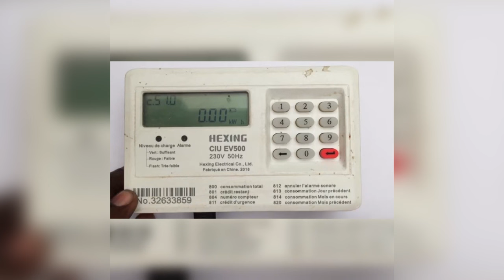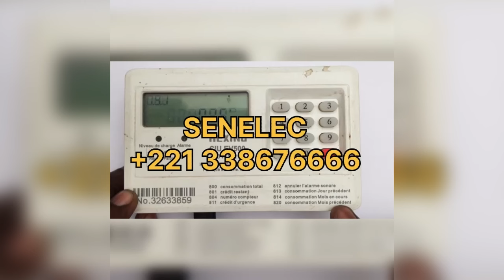Woyofal : Tout savoir sur la nouvelle méthode de rechargement en 3 codes